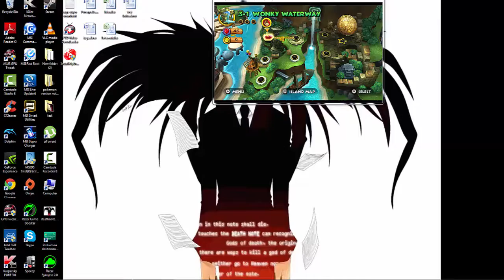Donkey Kong Country Returns Partie 3 - Les ruines (FR)(PC)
Donkey Kong Country Returns Partie 3 - Les ruines (FR)(PC). C'est Speedyelie et on continue l'aventure.

Nom: Donkey Kong Country Returns
Développer: Retro Studio
Éditeur: Nintendo
Plate-forme: Wii, PC
Date de sortie: 3 décembre 2010